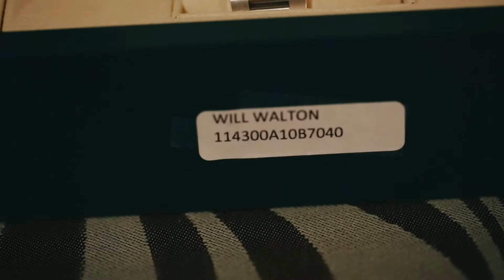President's Circle Awards Ceremony 2017